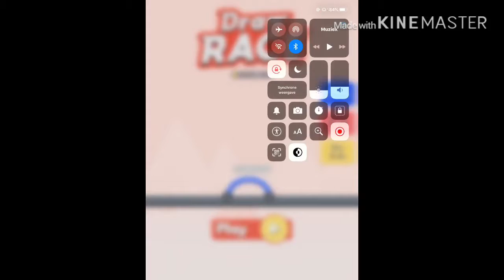Olaying drawing race ( kaan if u say oof im gonna remove the comment ##########